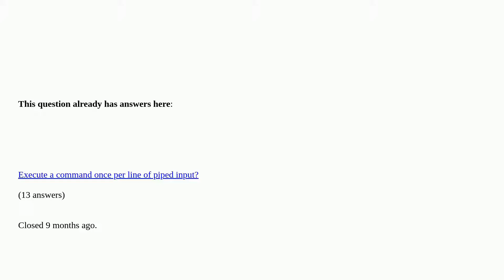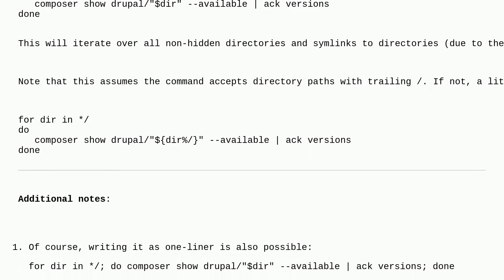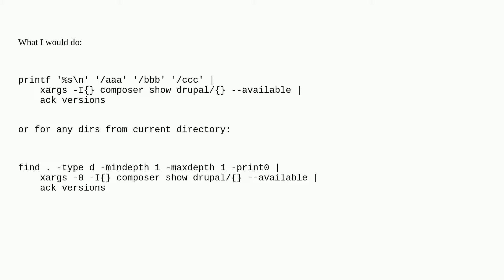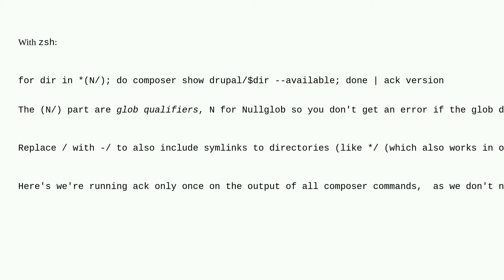Unix: Passing directory names into a bash command individually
Passing directory names into a bash command individually duplicate

A special thanks goes out to the awesome community

  scripting command-line bash